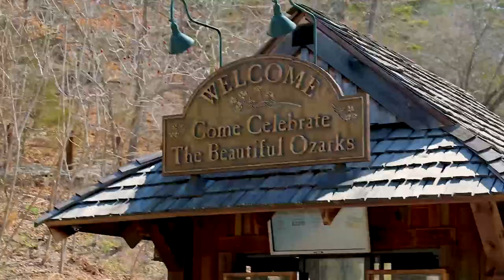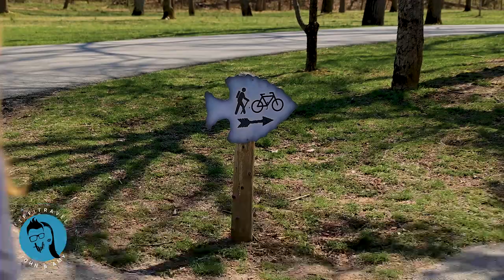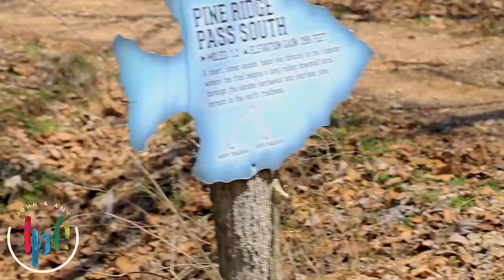Dogwood Canyon | BEST Hiking in Branson Area?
We take you on a tour of STUNNING Dogwood Canyon near Branson, Missouri.

The question is, could Dogwood Canyon have the BEST hiking around?

That's for you to decide after you see the beautiful waterfalls, caves, ponds and creeks!

John and Amy share tips and ideas on how to have fun and exciting travel adventures! TPF! Travel Adventures regularly highlights attractions in Branson, Missouri, Orlando, Florida along with cruises and many other travel destinations!

SEND TO:

EC/TPF
4560 North Gretna Road

📸 OUR GEAR & SERVICES: